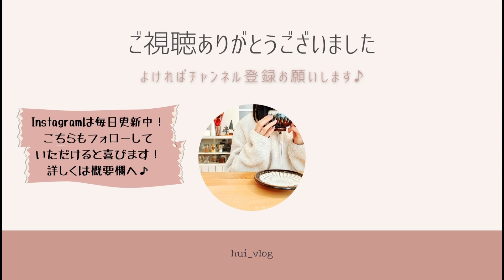【21日目〜25日目】ラテアート練習チューリップ編🌷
初心者のラテアート練習チューリップ練習⸜🌷︎⸝
21日目〜25日目です！

練習しています☕️

上手くいったりいかなかったり。。
でも毎回違う形になるのも楽しい ︎︎ᕷ·͜· ︎︎

かわいいチューリップ描けるようになりたい🌷

𖤣𖥧𖥣𖡡𖥧𖤣